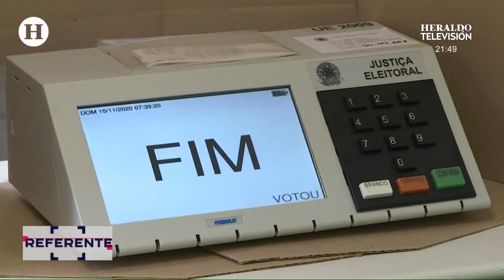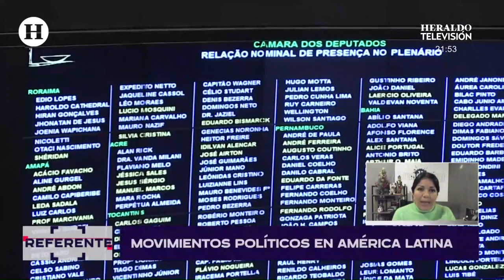¡Regresa el gobierno de Lula da Silva en Brasil! Beatriz Gutiérrez Müller acudió a toma de posesión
El presidente Luiz Inácio Lula da Silva tomó las riendas del gobierno brasileño por tercera ocasión el pasado domingo en un evento que contó con la participación en una elaborada toma de posesión, que contó con una caravana de automóviles, un festival de música y cientos de miles de seguidores que llenaron la explanada central de Brasilia, la capital del país.